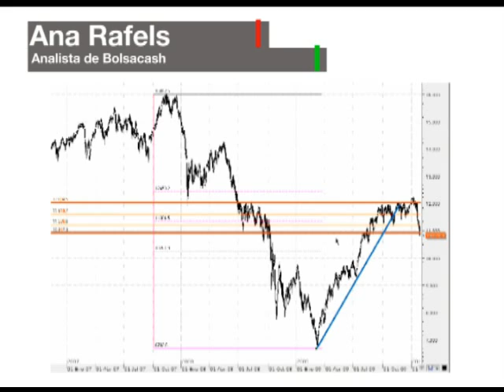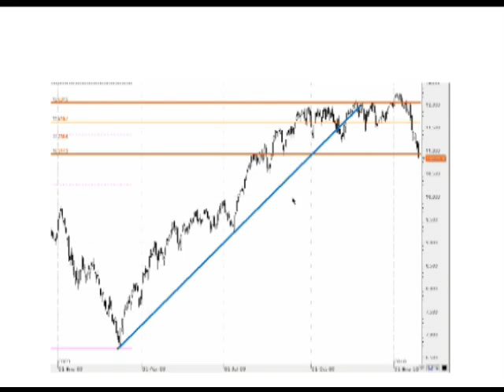Análisis técnico Ibex 35 (29-01-2010)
y en nuestro canal de estrategiasTv en Facebook, Myspace, Twitter, Tutv y el canal de podcast de itunes.